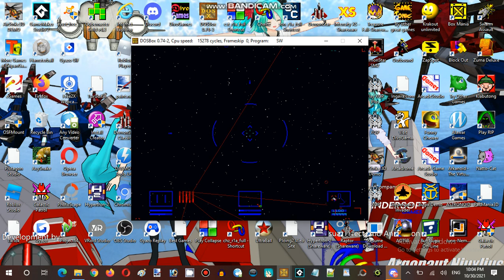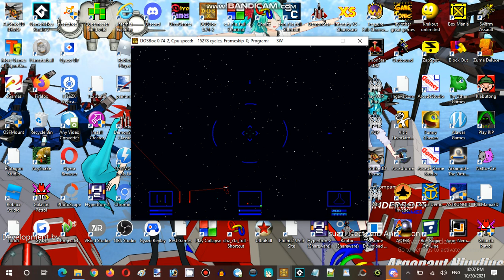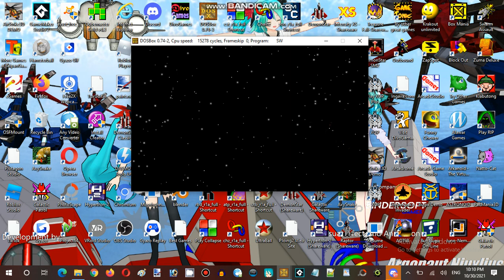Saturday Anime Night Time Streaming Hour Halloween Spirit Special Part 12